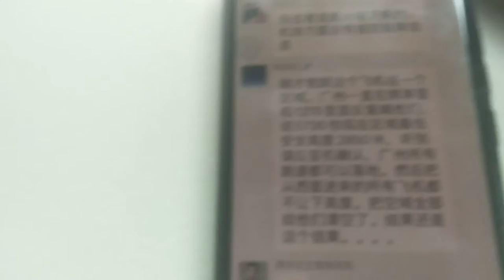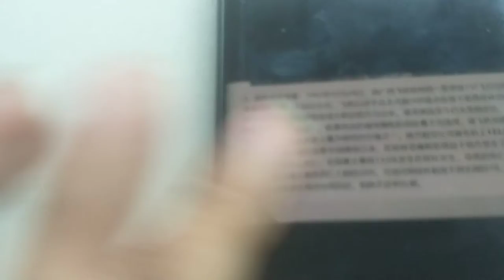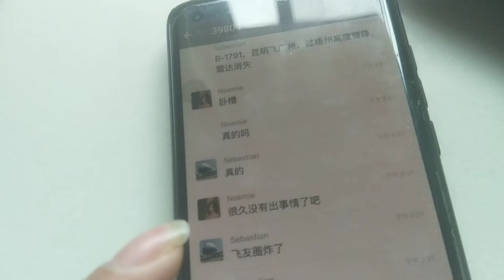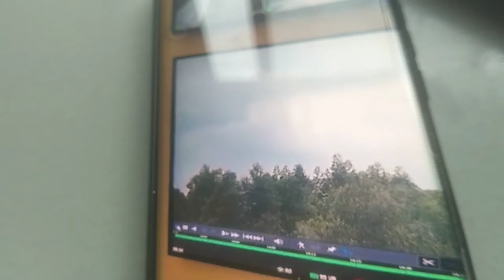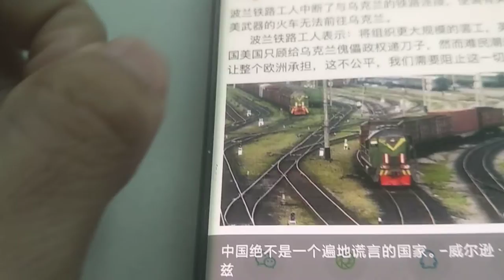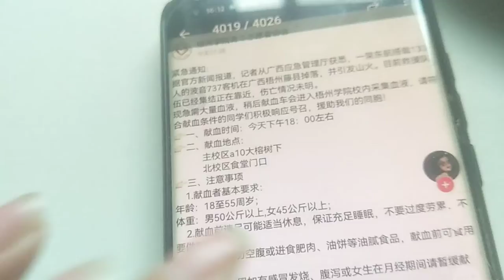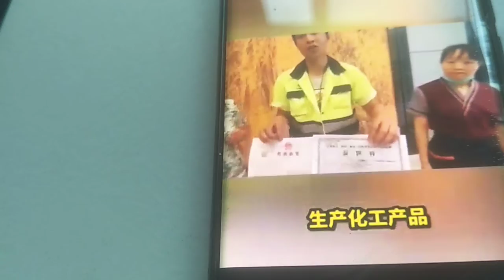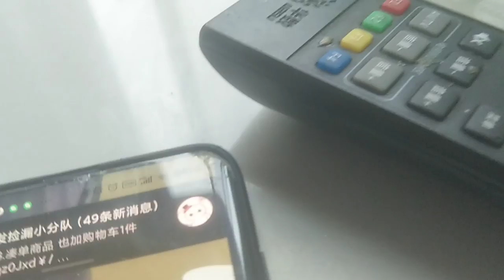昨天东航飞机哉132人在广西大山上坠机出事故，引起大火，死伤亡未知，估计很难有可能有生还者。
最新更新iOS14系统屏蔽更新文件，iOS13，iOS14以上版本屏蔽更新描述文件推荐下载安装网站
Shadowrocket
Quantumult
Quantumult x
Mume VPN
Potatso 2收费代理软件，iOS抓包下载旧版本iOS软件工具T分享e#江苏徐州拐卖人口#江苏徐州拐卖儿童#中国拐卖儿童#中国拐卖女孩#中国拐卖人口#中共